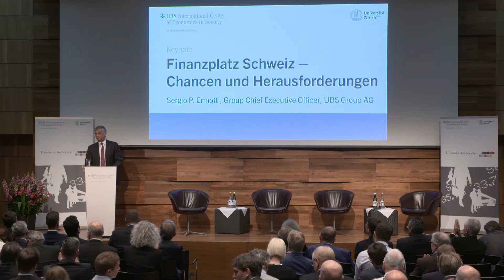Sergio P. Ermotti: Finanzplatz Schweiz – Chancen und Herausforderungen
Sergio P. Ermotti, Group Chief Executive Officer, UBS Group AG

Wie gut ist der Finanzplatz Schweiz im aktuellen Veränderungsprozess positioniert? Hast das herkömmliche «Swiss Banking» mittelfristig überhaupt noch eine Perspektive hat und was wären vielversprechende Strategien, um vom technologischen Wandel zu profitieren und gestärkt aus dem Umbruch hervorzugehen?

Sergio P. Ermotti ist Group Chief Executive Officer der UBS Group AG seit November 2014. Dieselbe Funktion übt er für die UBS AG seit November 2011 aus, nachdem er diese ad interim von September bis November 2011 innehatte. Sergio P. Ermotti wurde im April 2011 in die Konzernleitung berufen und war von April bis November 2011 Chairman und CEO UBS Group Europe, Middle East and Africa.